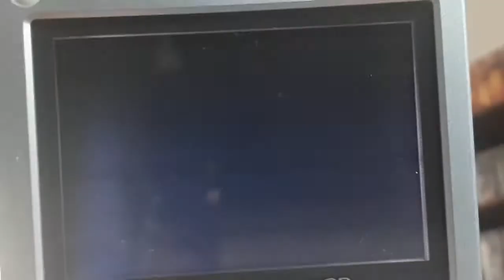Vue cockpit (à 1:23) dans F1 racing GBC !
Par Video System, porté également sur N64.